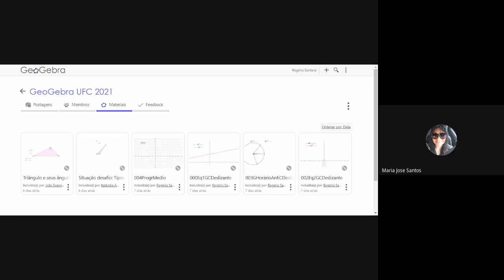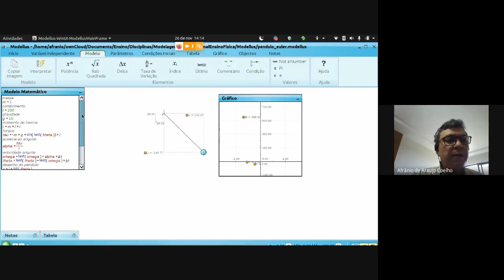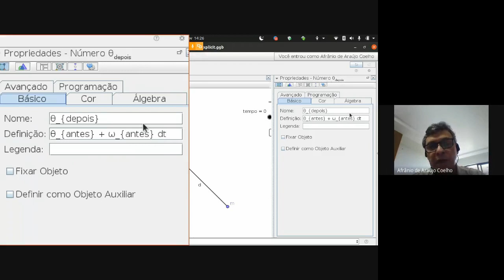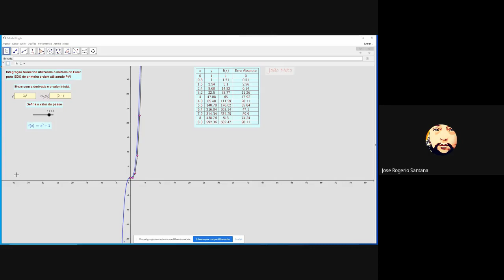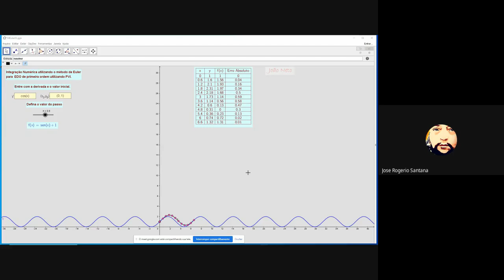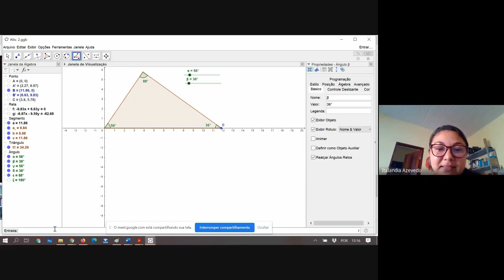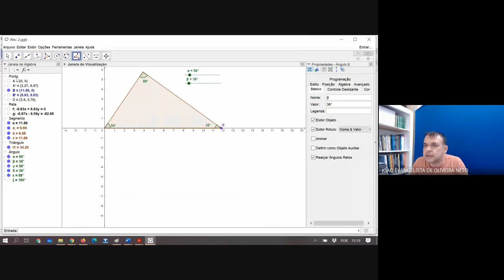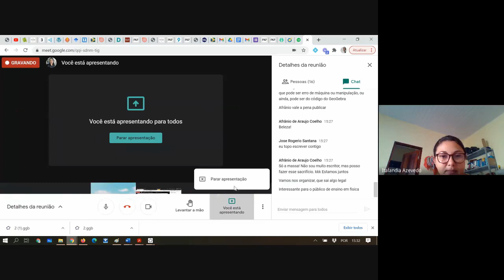Reunião 04 - Grupo GeoGebra UFC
Quarta reunião do Grupo Geogebra UFC